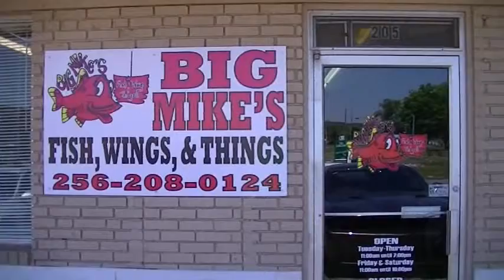Live Debate at Big Mike's with shan pt1